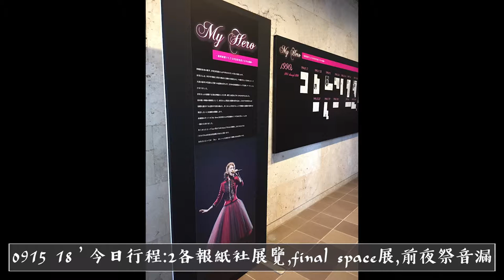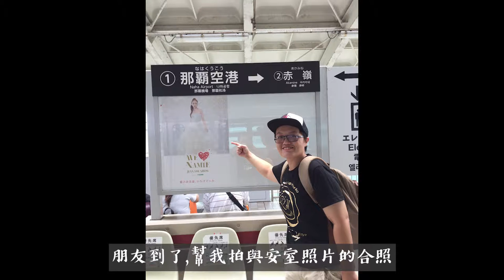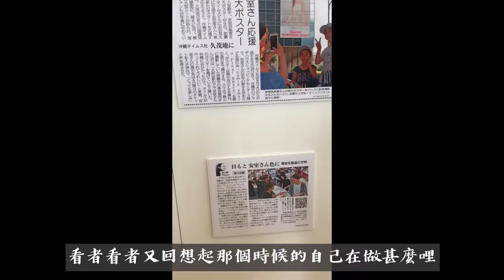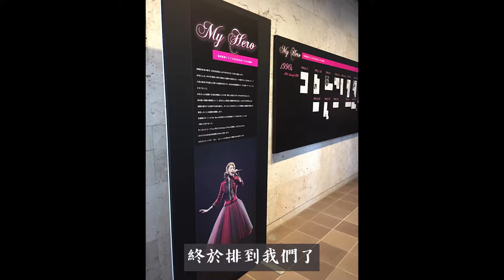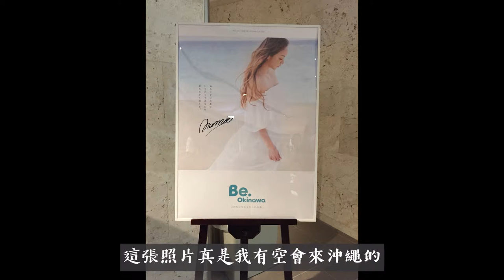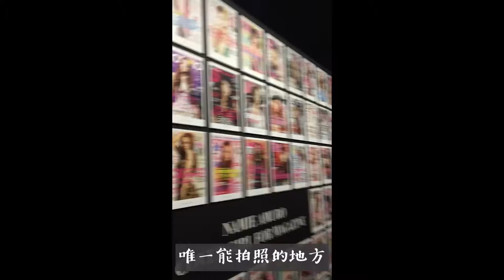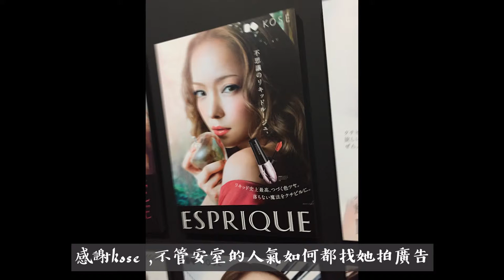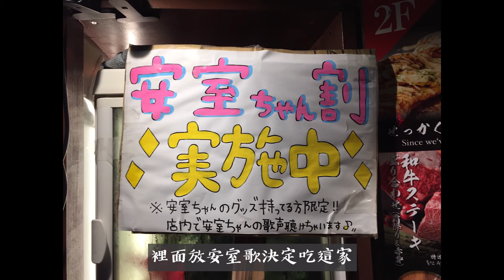0915 18' okinawa 安室音漏ep4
最後一場的音漏了,0915 18'